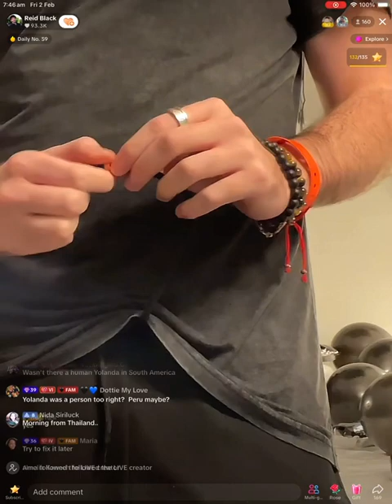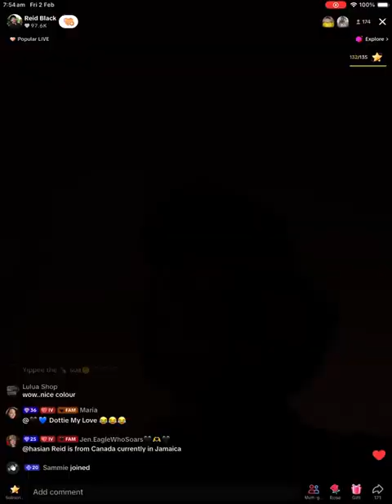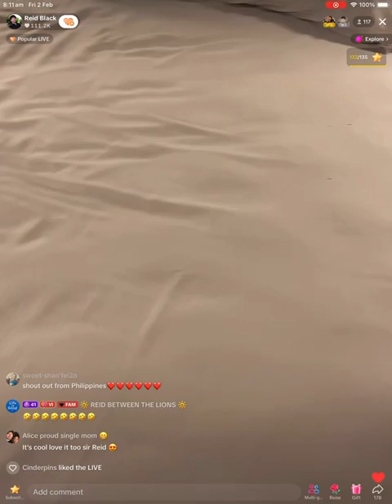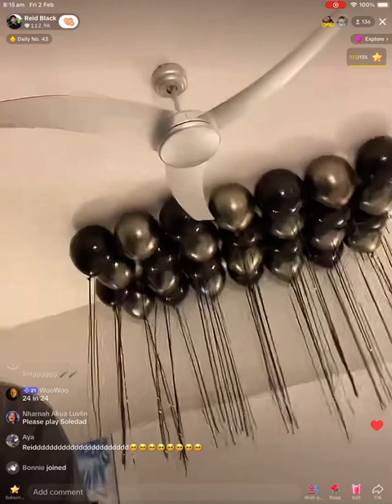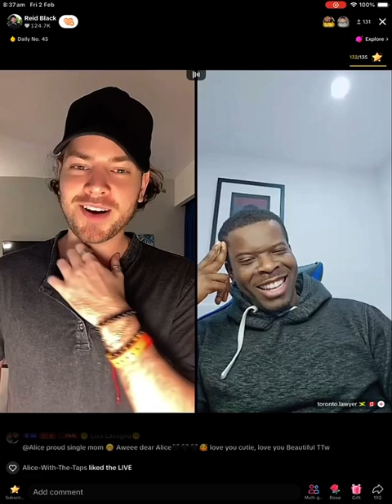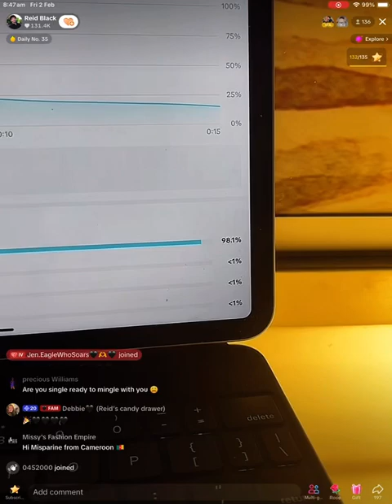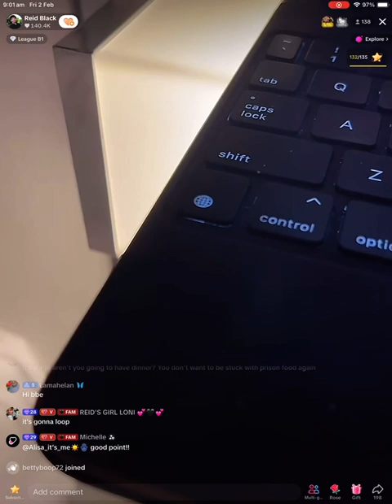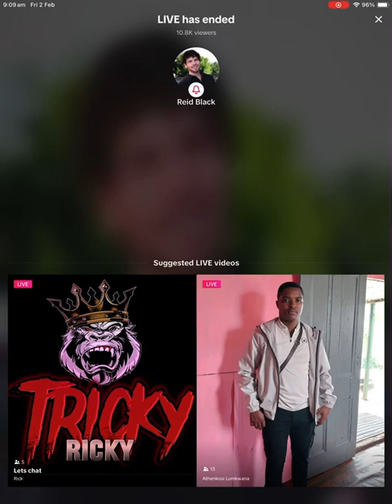Feb 1, 2024. Day 2 Jamaica. Part 4. 327K. Reid Black